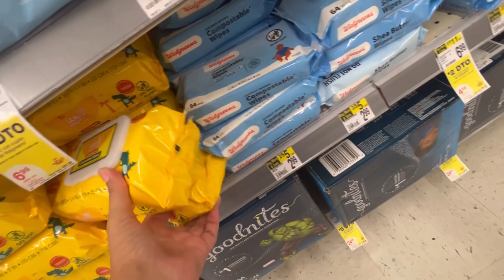Tembló en Puerto Rico/vamos a walgreens/comprando Pampers/VLOGMAS 2023